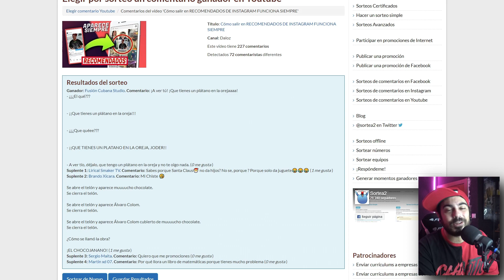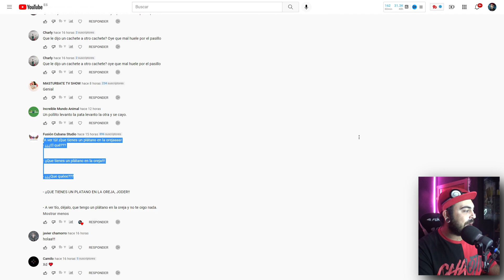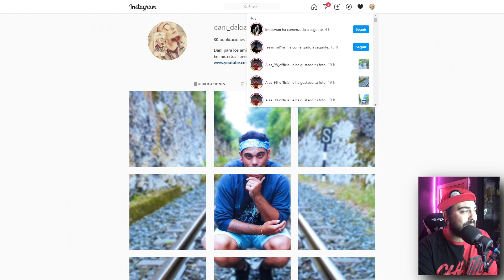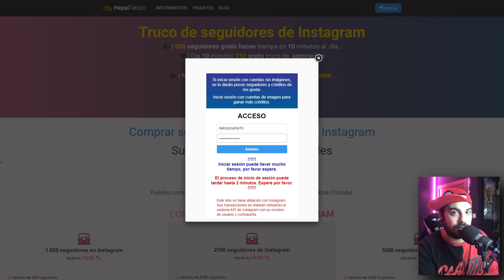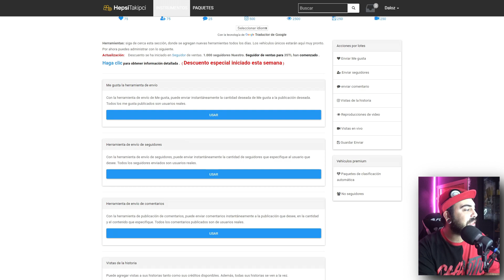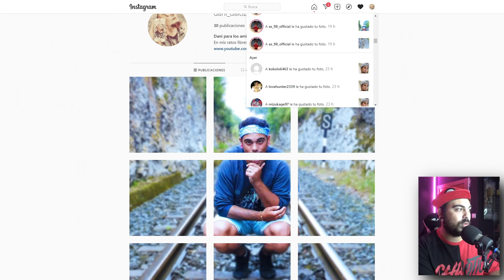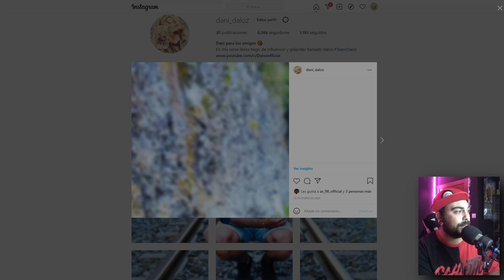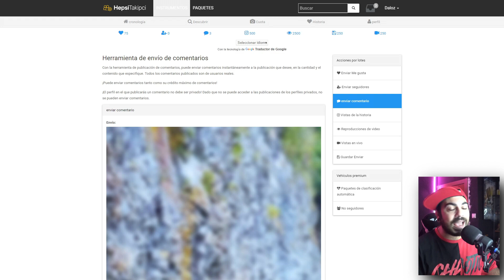Ganarás +3.000 Seguidores/Likes/Comentarios en INSTAGRAM haciendo esto CON UN CLIK